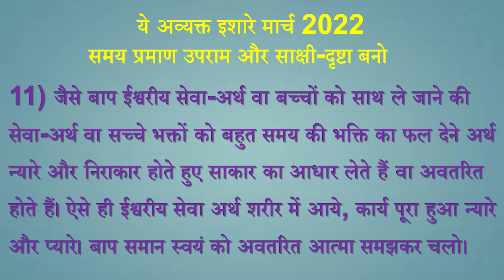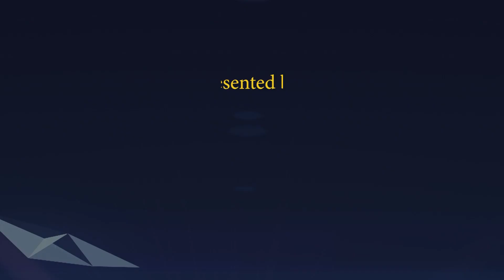Avyakt Ishare 11-03-2022 by BK Vidhatri Behen from Om Shanti Retreat Centre, Delhi-NCR